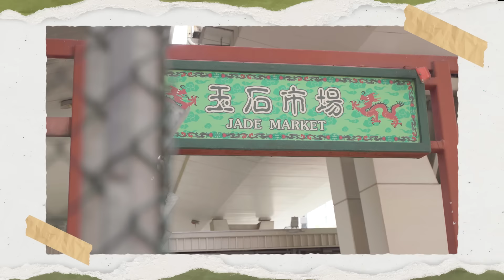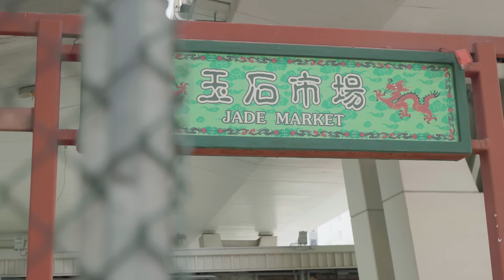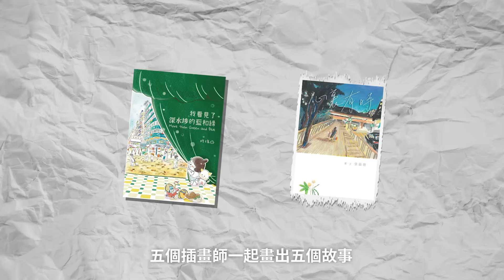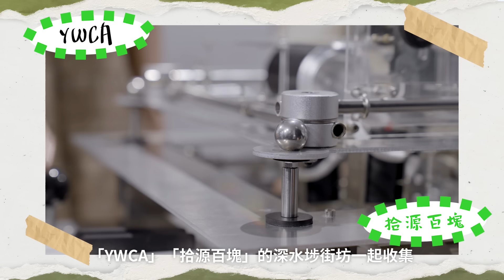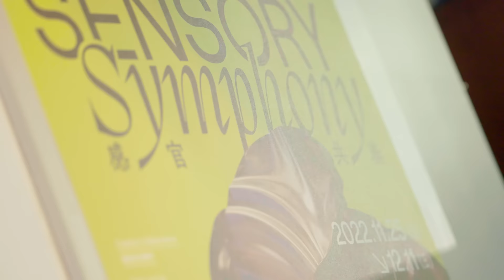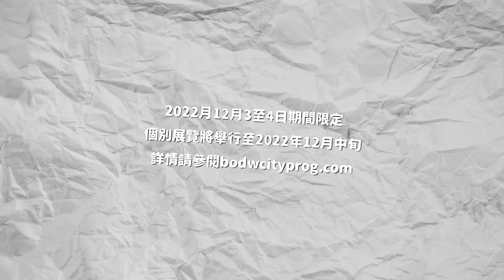【行盡深水埗創意設計地帶】文青魚仔帶型格大叔體驗一日文青生活 玩盡深水埗創意靈感社區 即興扮演《花樣年華》｜設計營商周城區活動｜文青好去處｜ACOO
【特約轉播】
文青魚仔帶住大叔Kenneth搶先玩盡深水埗嘅期間限定一日遊路線！

由荔枝角道出發，第一站打卡位啟發自張愛玲《更衣記》「長衫狂想曲．一個深水埗的時裝故事」展覽，二人透過來自20至60年代的 長衫 設計感受舊時代愛情及社會文化，打破對旗袍與長衫的迷思！

第二站是通州街玉器市場，魚仔和型格大叔與《玩具無界限》創辦人一齊交換玩具，同場更遇到《好一天　繪本見》的其中一位插畫家小路分享深水埗社區故事，有關三太子和深水埗的淵源，你又知道幾多呢？

最後一站去到大南街openground，嘆住咖啡聆聽深水埗聲音，一齊《感官共奏》深水埗的創意氣息。Kenneth仲即場來一場演奏！

一日玩盡展覽、嘉年華、市集同創意遊戲，即睇大叔Kenneth同文青魚仔又會擦出咩火花！

主持
魚仔 @cnzero_fish
大叔Kenneth @cheungmoonyuenkenneth

製片：Dreams Fong
製片助理：May Liu
編導：Emilyhea
攝錄：Andrew Fong, KC
剪接：Kathy

特別鳴謝
openground
project GI_J_
Wontonmeen
再生玩具店

【𝗕𝗢𝗗𝗪 𝗖𝗶𝘁𝘆𝗣𝗿𝗼𝗴設計營商周城區活動 2022】深水埗一日遊攻略
二十而立 𝟐𝟎𝐬
深思 𝐑𝐞𝐟𝐥𝐞𝐜𝐭 • 煥然 𝐑𝐞𝐟𝐫𝐞𝐬𝐡 • 一新 𝐑𝐞𝐬𝐞𝐭
設計‧構建可持續社區 𝘿𝙚𝙨𝙞𝙜𝙣 𝙛𝙤𝙧 𝙎𝙪𝙨𝙩𝙖𝙞𝙣𝙖𝙗𝙡𝙚 𝘾𝙤𝙢𝙢𝙪𝙣𝙞𝙩𝙮

2022月12月3至4日期間限定
個別展覽將舉行至2022年12月中旬

想知更多詳情？請參閱設計營商周城區活動2022深水埗一日遊專頁

Follow @acoo.hk 觀看更多精彩故事